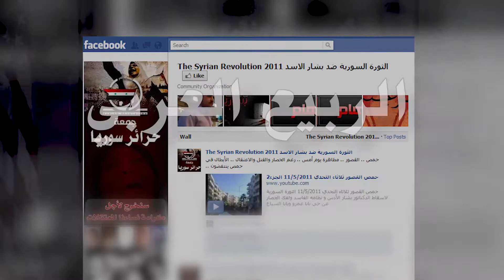10 лет с начала гражданской войны в Сирии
Прошло 10 лет с начала гражданской войны в Сирии.
Восстание поддержали западные страны, в основном США.
Они пообещали, что будущее без президента Асада будет светлым и демократичным.
Но на деле оказалось иначе: боевики, терроризм, иностранная интервенция, десятки тысяч жертв.
Сирия еще не вернулась к своим первоначальным границам.